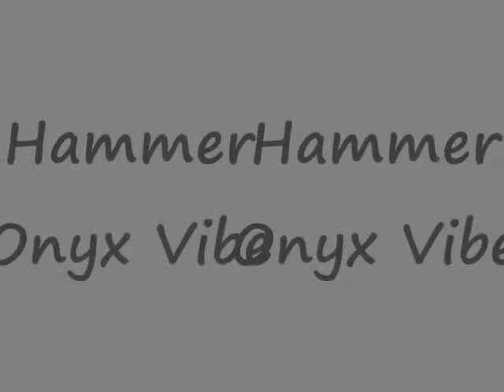CompilationVid1.wmv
Pure Swing, Savage Flip, Furious, Onyx Vibe, Gemstone, and Blue Death shots!